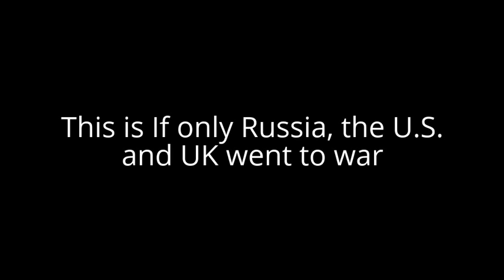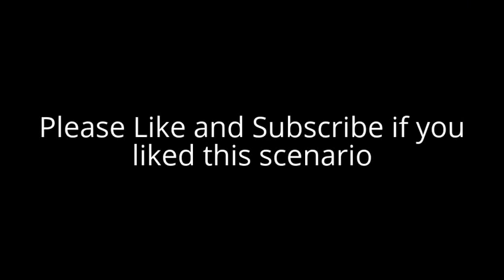World War 3 Predictions - illuminati world order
World war 3 predictions - new world order is coming, we should be prepared, maybe russia will start World War 3, who knows